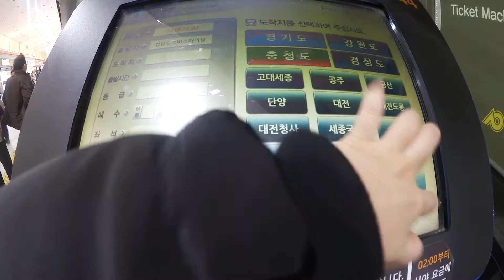[Arin Vlog] 직장인 브이로그/강릉올림픽파크/평창올림픽/배구직관/농구경기장/세뇨리타타코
안녕하세요 아린입니다🙂

올림픽파크를 더 많이 찍고 싶었지만
시간이 없어 영상이 짧은게 너무 아쉬워요😭
그래도 올림픽기운을 받구와서 좋았어요🏅

행복한 설날보내고 계신가요!
저는 영상에는 없지만 전날 경기가 있었고
새벽에 집에 도착해서, 3시간자고
바로 시골 할머니댁 갓다가
오늘 다시 서울로 돌아왔어요
설날에도 타이트한 스케줄인것같은
느낌적인 느낌. 🤔

그럼 즐거운 설날연휴 마무리 잘하시고

arinnn_j